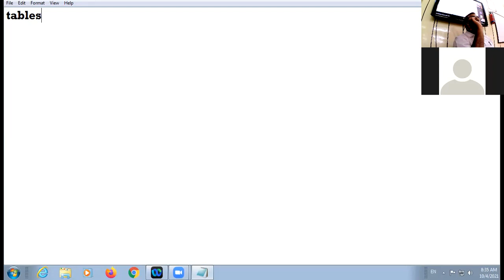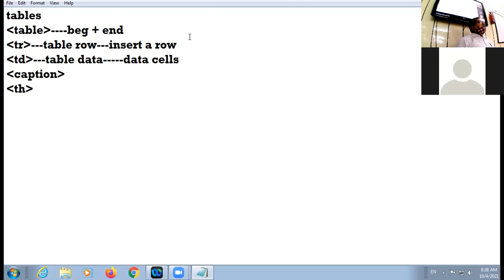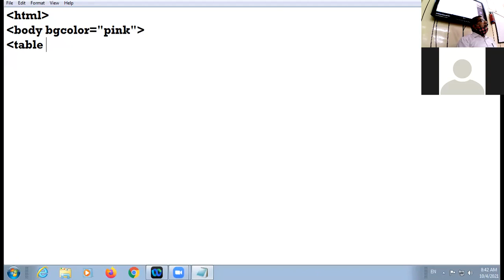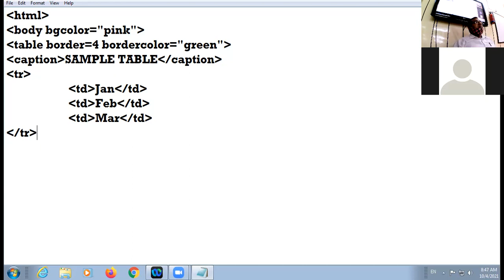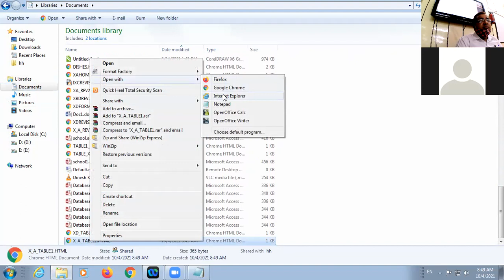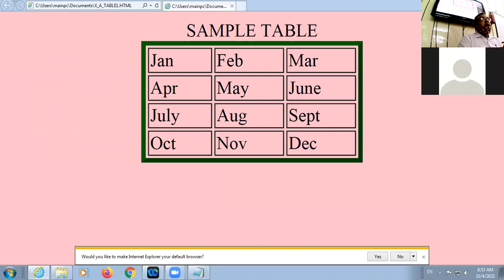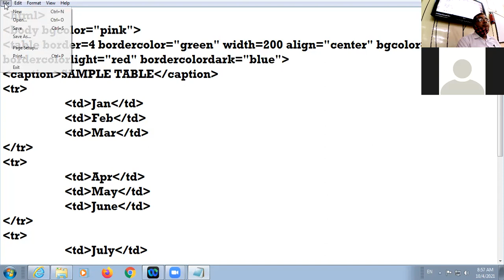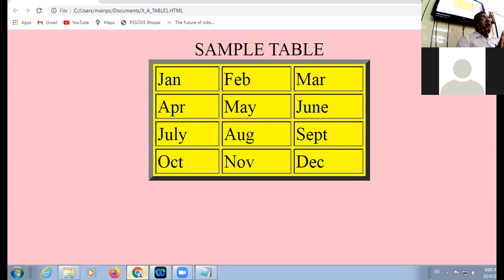04 10 21 X A COMPUTER LECTURE